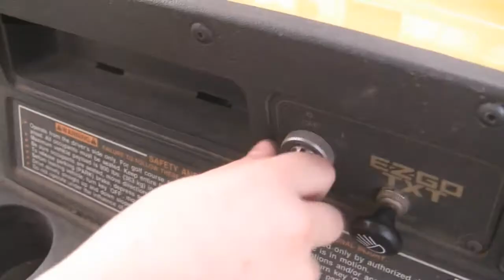The Spys Who Don't Spy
Some spy's who don't really spy.